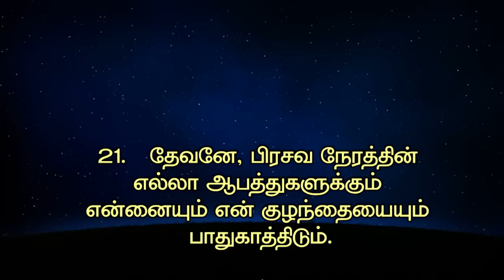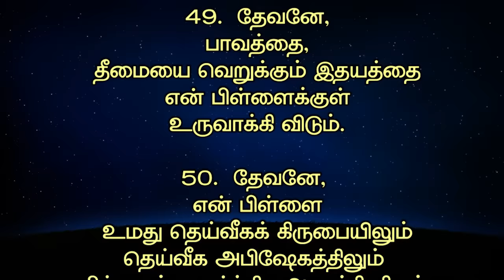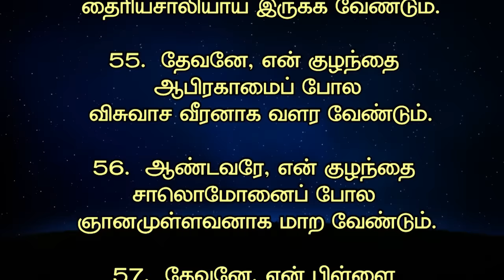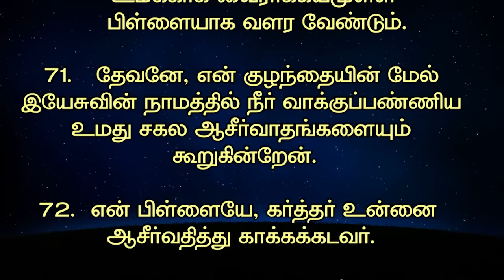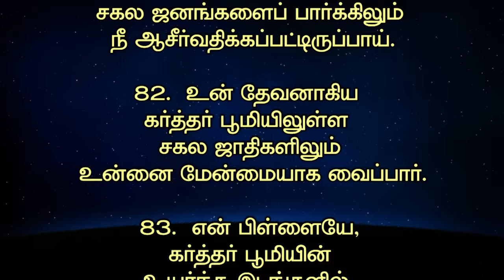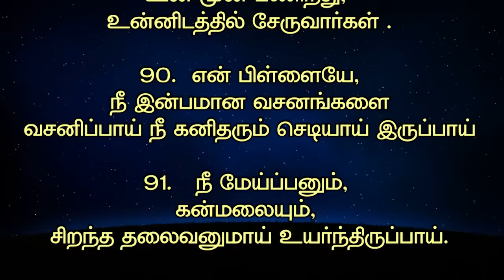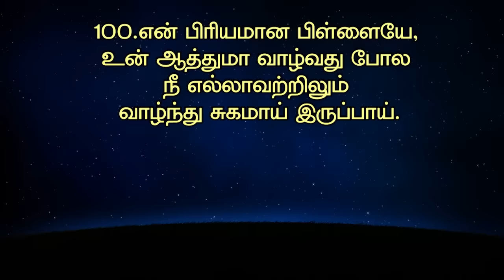கர்ப்பத்தின் குழந்தைக்காய் செய்ய வேண்டிய ஜெபங்கள் - Special prayers for your baby in the womb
கர்ப்பத்தின் குழந்தைக்காய் செய்ய வேண்டிய விசேஷ ஜெபங்கள்  - SPECIAL PRAYERS FOR YOUR BABY IN THE WOMB -Dr. Jeyarani

God has beautiful plans for every baby which is going to be born in this world. Like wise devil has multiple schemes to destroy those children before they  come to see this world. It is every mother's responsibility to protect her child as she/he grows in the womb.These effective prayers will  protect your child, impart God's grace during the time as he/she grows inside your womb.These prayers will make way for God's power and love to work in your child's life to fulfil His perfect plans. Pray these 100 prayers every day .Protect your child and bring your child into this world for God's glory.

Kindly share this prayer to every pregnant woman and help them to receive God's blessings into their child's life

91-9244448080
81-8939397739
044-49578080